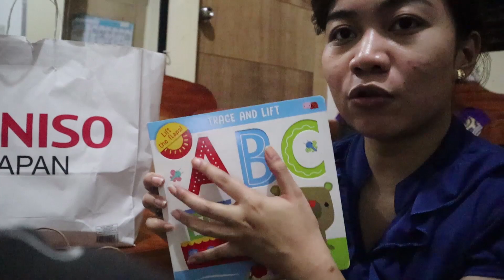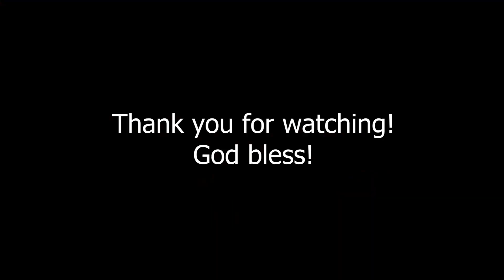Demi's 2nd Birthday Celebration! + MINISO and NATIONAL BOOKSTORE HAUL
Late upload! Sorry guys!